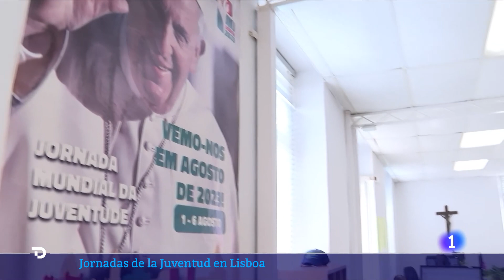LISBOA: Se PREPARA para la JORNADA MUNDIAL de la JUVENTUD que arranca el 1 de AGOSTO | RTVE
Lisboa se prepara contrarreloj para las próximas jornadas mundiales de la Juventud que arrancan el 1 de agosto. Ya hay más de 600 mil inscritos, muchos de ellos jóvenes españoles,  y se espera una cifra récord de participación.

Nadie duda del que el Papa estará en Lisboa y cumplirá toda la agenda Pastoral. Son las primeras jornadas de la juventud postpandemia y se espera batir récord. En esta cuenta atrás Portugal mira de cerca a España, primero porque es el país anfitrión tanto en el número de visitantes como el de peregrinos, pero también porque se esperan miles de desplazamientos desde España que van a condicionar el tráfico.